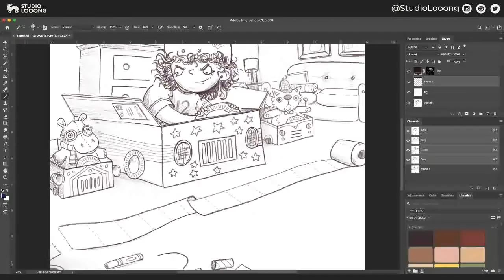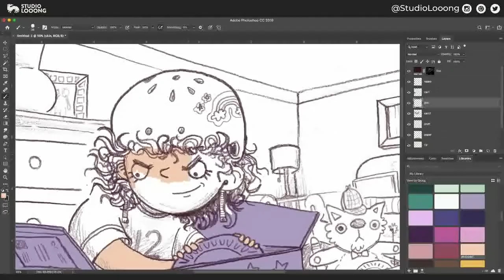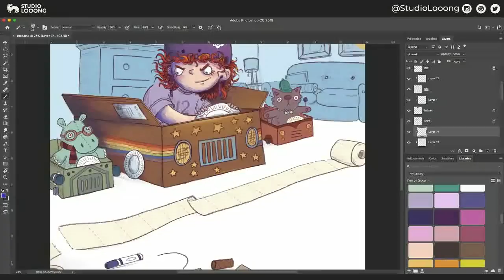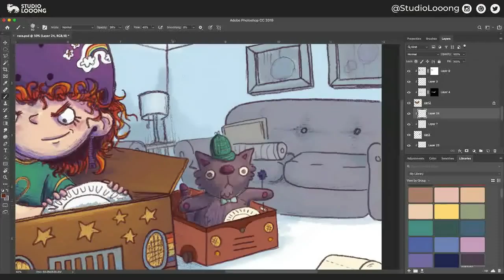Prairie Writers and Illustrators Day 2019 Prompt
"Competition was fierce but Rowan was ready."